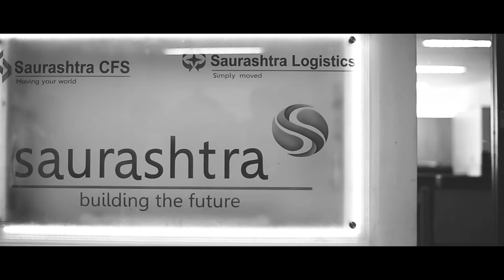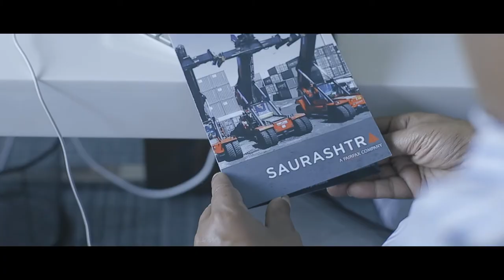Saurashtra Freight Pvt Ltd Film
Trailblazers in the realm of Container Freight Stations, Saurashtra Freight Private Limited are strategically located at Mundra, the largest private port of India. Situated in the picturesque Northern Shores of the Gulf of Kutch, the port’s 40 kilometre shoreline, strategic location and capacity to handle 200 million tonne of cargo every year makes it India’s largest multi-cargo port. Committed to excellence, Saurashtra relies on its cutting-edge technology, high quality infrastructure, adherence to international business standards and reliability to be the country’s most preferred firm for Containerized Cargo Logistics.

Saurashtra provides services such as moving of containers and all services relating to import and export of cargo, stuffing and destuffing of containers, cargo storage and last mile delivery. Headquartered in Mumbai, Saurashtra has been led by Mr. Raghav Agarwalla since 2008. A boutique, service oriented firm, Saurashtra has joined the Fairfax family, and hopes to be one of the leading logistics companies in the country by 2025. Fairfax is a storied institution long dedicated to investing in companies spread across varied industries and geographies across the world. The Chairman of Fairfax India- Mr. Prem Vasta- is a distinguished businessman, widely regarded as the Warren Buffet of Canada. Headquartered in Toronto, Fairfax Financial Holdings has more than 30 billion dollars in assets and a market cap in excess of 15 billion dollars.
                    At Saurashtra, we take great pride in providing employment to over a thousand people, thereby ensuring livelihoods and a better life for our employees and their families. At Saurashtra, all our facilities are run on wind and solar energy. The company is committed to creating a cleaner, healthier world for future generations.

Client- Saurashtra Freight Pvt Ltd.
Agency- Macaroni Media Co Pvt Ltd.
Director- Joel Pinto.
Producer- Brian Saldanha.
Camera Team- Rene Gaikwad, Leslie D'souza, Jash Mehta, Niranjan Shetty.
AD- Brian Saldanha.
Editor and Color Grader- Joel Pinto.
Creative Director- Angelo Yates.
VFX -Salman Shaikh, Arjun Ranaware, Rene Gaikwad, Jithin Pulinthanam, Dipali Deudkar, Sharokh Shyam, Shonezi Contractor,  Shahrukh Patni, Nuha Lambe.
Attendants- Ramesh Gupta and Hemant Kumar.
Music Copyright- A new age by Keith Merrill